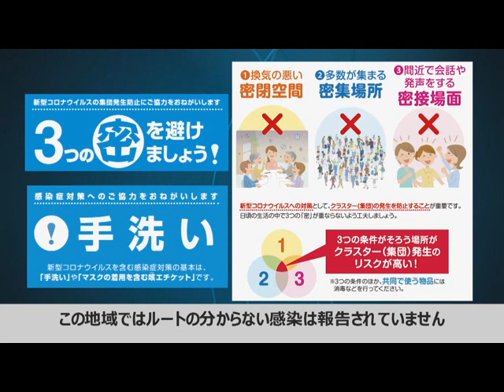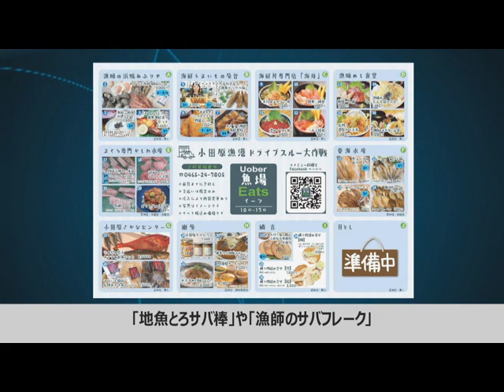2020年5月25日から5月31日放送分「新型コロナウイルス感染症に関するお知らせ」、「『魚場Eats』開始のお知らせ」